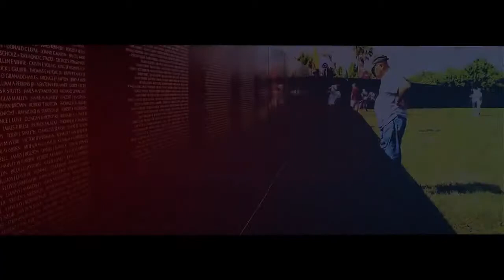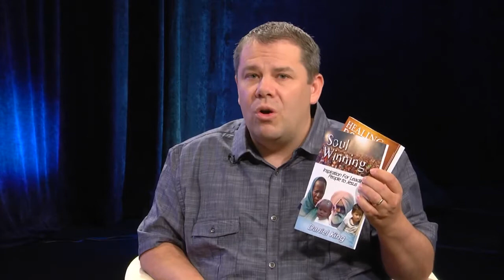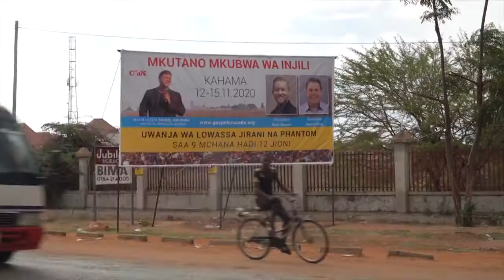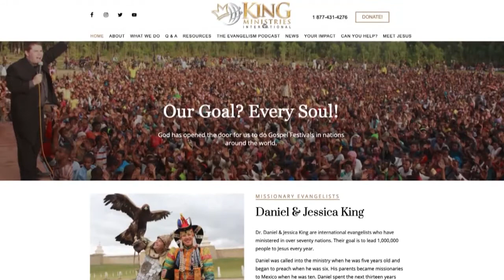Evangelist Daniel King on Christian Television Network | Interview with Paul Lodato | King Ministry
Dr. Daniel King is a missionary evangelist who has traveled to over 70 nations in his quest for souls. His goal is to lead a million people to Jesus every year.

About The Evangelism Podcast: We feature interviews with full-time evangelists, pastors, missionaries, and normal everyday Christians to discover how they share their faith. Their powerful testimonies and amazing stories will inspire you to reach people with Good News. You will cry, you will laugh, and you will be motivated to, “Go into all the World!”

New episodes of the Evangelism Podcast are uploaded regularly.

Find Dr. Daniel King's evangelism resources like "You Can Become a Master Soul Winner" and "How to Grow Your Church" on Amazon

If you have any thoughts or questions about evangelism, please share them below in the comments.